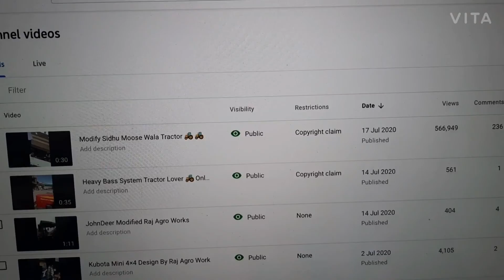1Million Viewers Ke Baad Laga Copyright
Kaise Milla Free Me Silver Button